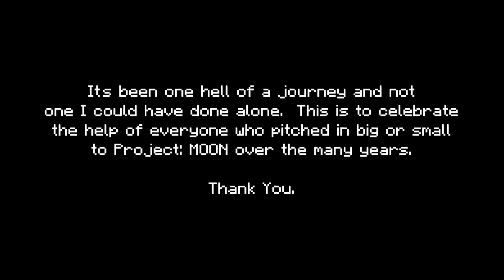Project MOON: Credits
An enormous thanks to everyone who has helped make this project a reality.